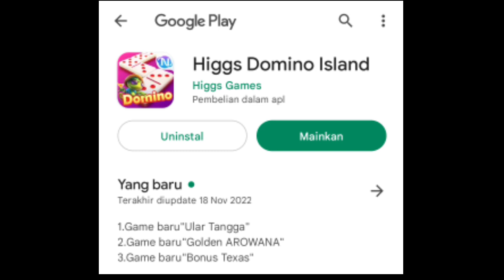main ular tangga higgs domino versi 1.93 cara main lengkap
cara bermain lengkap ular tangga higgs domino